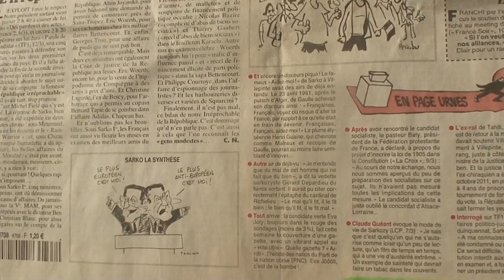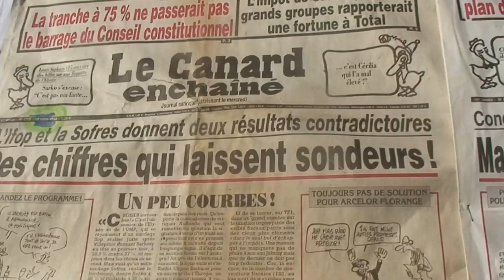astrôpôten le samedi s'âme dit d'la 6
Que le Règne Vienne du 29 12 d'après l'avent !